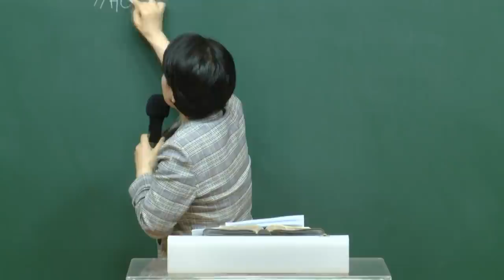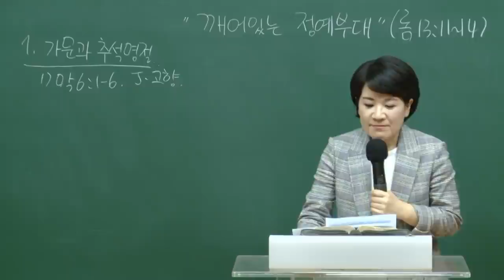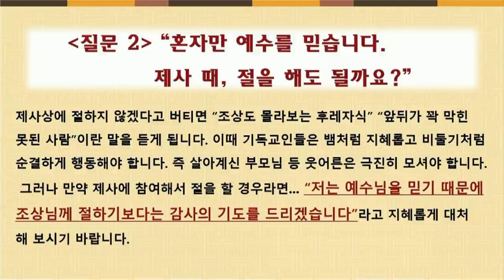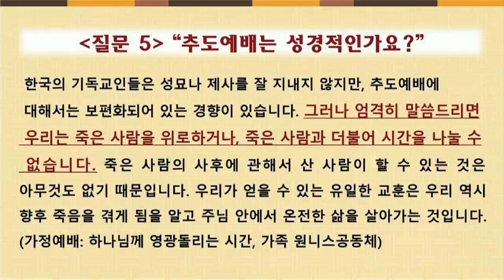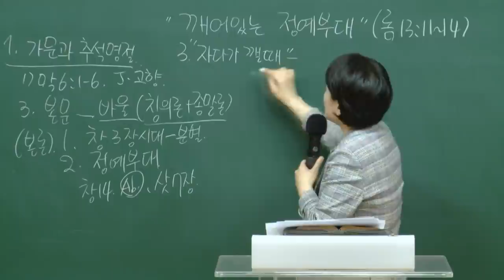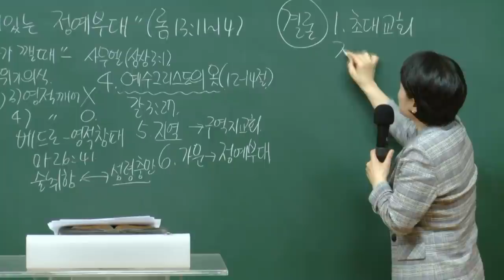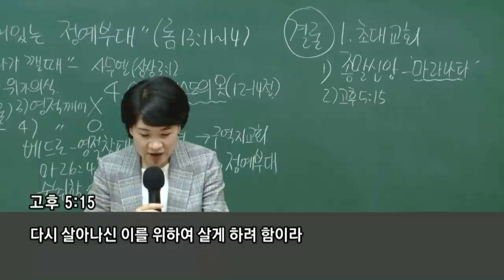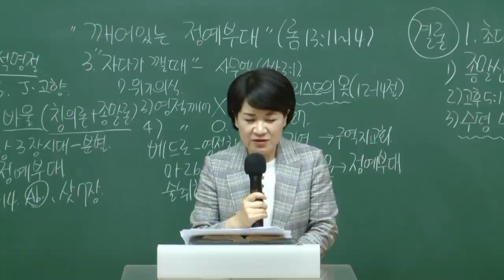[예원교회] 강서1 - 목요 사역자 조장 훈련 - '깨어있는 정예 부대' - 채수정목사 - 2020.09.24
로마서 13:11-14
'깨어있는 정예 부대'
채수정목사